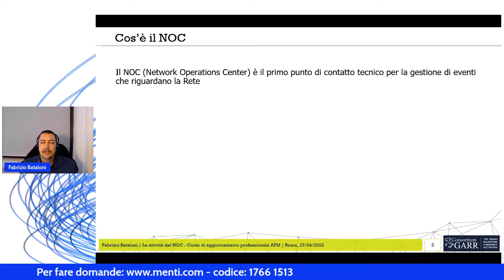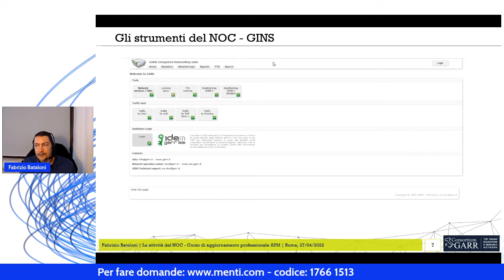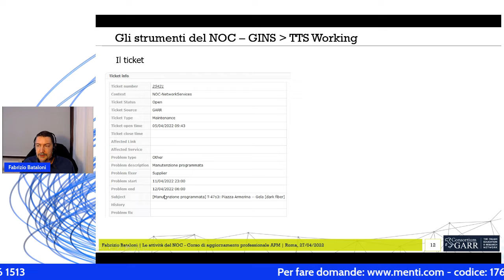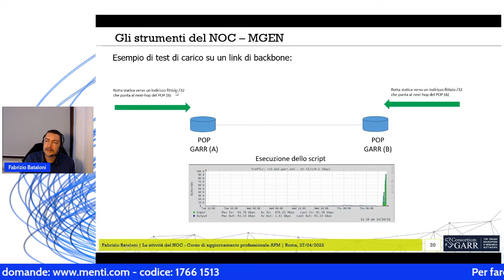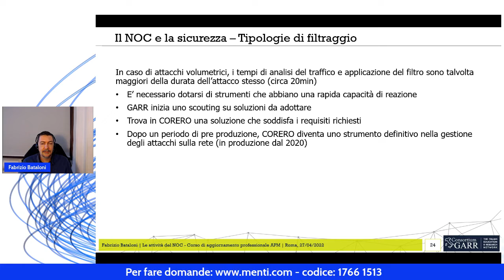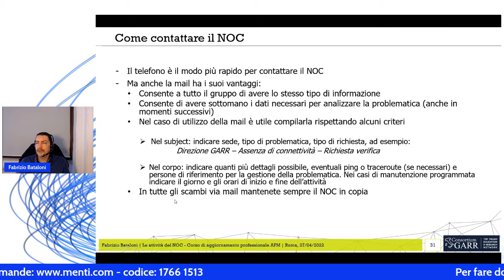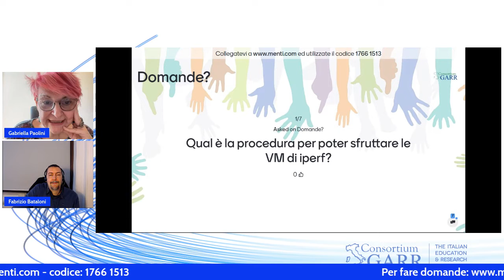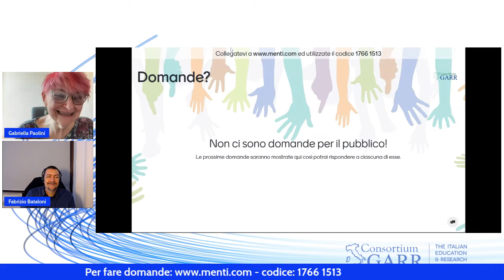Le attività dei NOC - Modulo 2 - Corso APM GARR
Programma:
Cosa è il Network Operations Center (NOC)
Chi fa parte del NOC
Cosa fa il NOC
Modalità e orari per contattare il NOC

Docente:
Fabrizio Bataloni: è in GARR dal 2006, all'inizio come "nocchiere" e da ottobre 2021 come coordinatore del NOC.